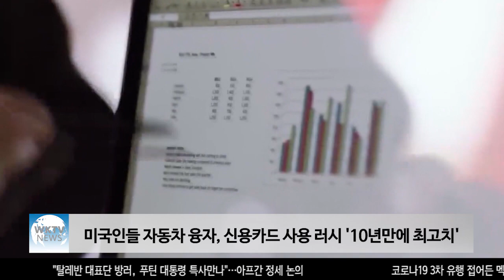미국인들 자동차 융자, 신용카드 사용 러시 '10년만에 최고치'